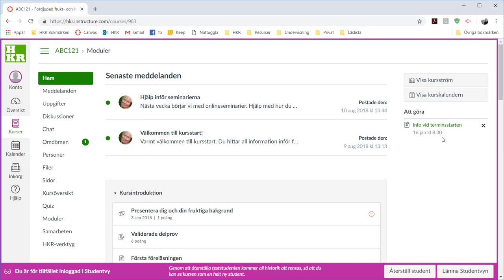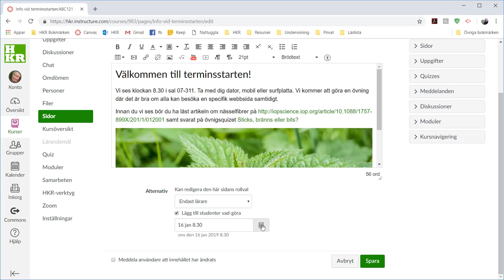Canvas - tidsmärk sidor för hjälp med struktur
Du kan  tisdsmärka en sida för att tydligt markera när det är lämpligt att läsa den eller att utföra de uppgifter du listat på den.